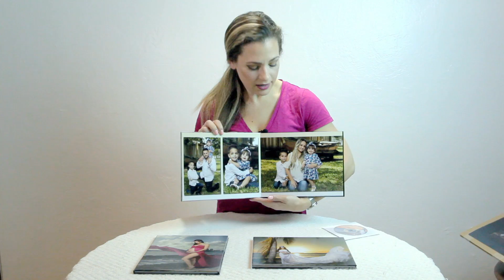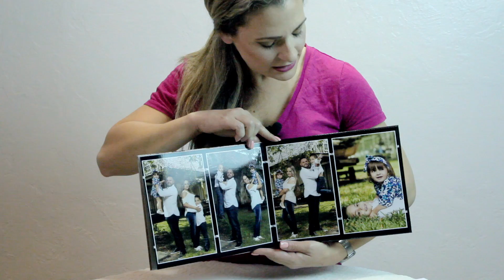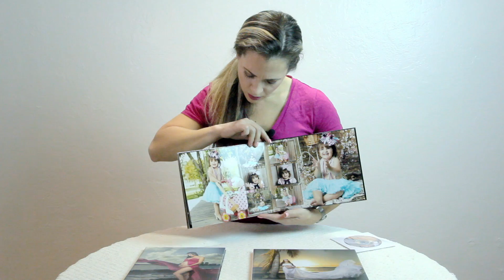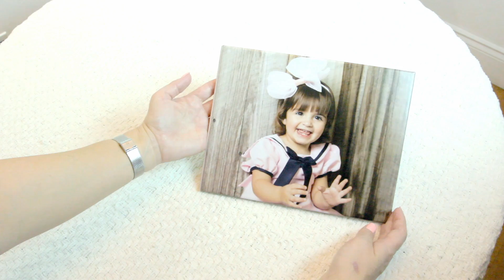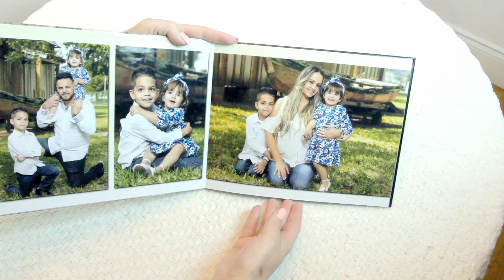Birthday Girl Photo Album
Photos by Marietta Birthday Girl Photo Album